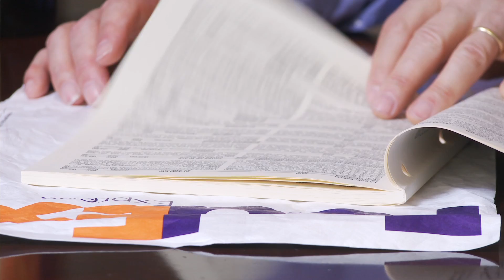Trailer Escaping Robert Parker: Director's Cut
Playing in Rioja, Spain's Five Senses Festival September 19, 2013
This entertaining film about rejecting and embracing Robert Parker's influence is indispensable viewing for anybody who loves wine or is curious about wine.